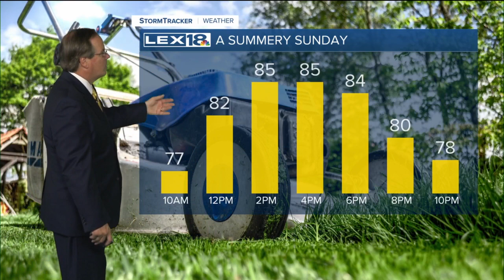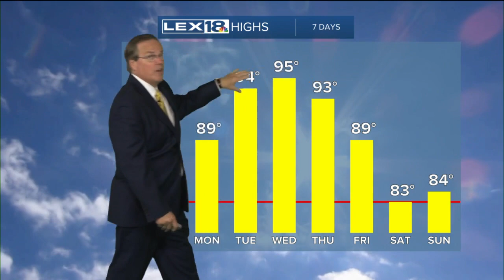6-12-22 Bill Meck's Weather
6-12-22 Bill Meck's Weather